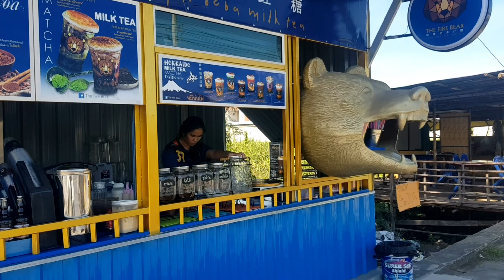bear brown sugar milk bubble tea - the fire bear | thai street food - หมีพ่นไฟ ชานมไข่มุข สตรีทฟู๊ด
ข้อมูล เวลา และสถานที่
หมีพ่นไฟ ไทรน้อย The Fire Bear เปิดเวลา 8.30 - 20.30
ตำบลคลองขวาง อำเภอไทรน้อย นนทบุรี 11150